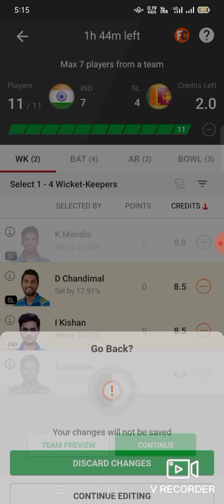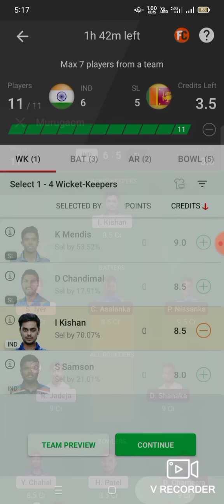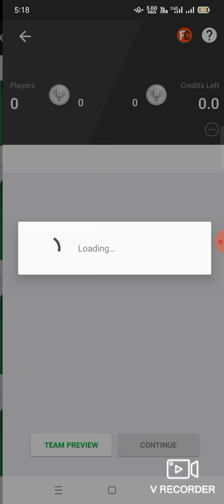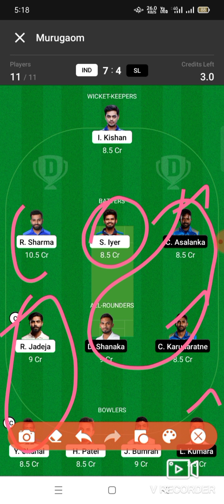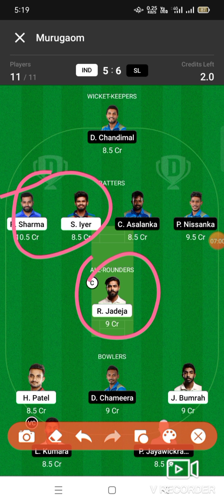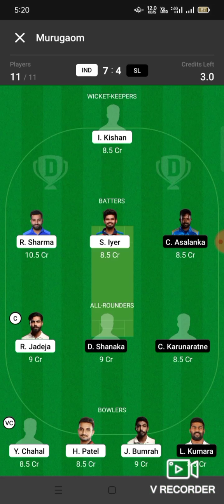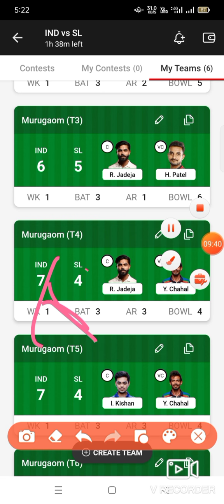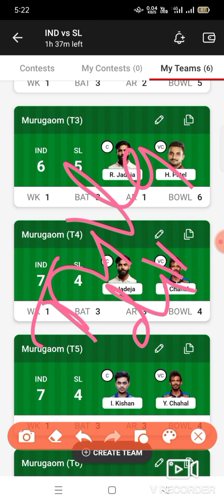INDIA vs SRILANKA 1st T20 dream team analysis#IND vs SL#GL demo teams#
final teams at nilad11 telegram group please visit